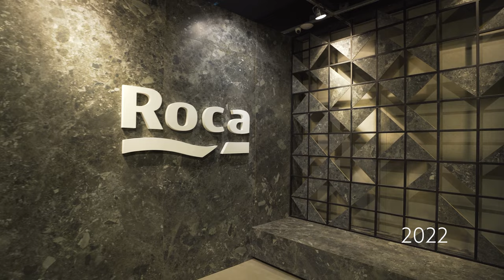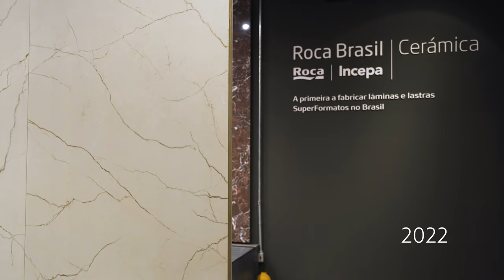Showroom Roca Brasil Cerámica 2022 - Compilado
Nós gostamos de boas surpresas, e também sabemos que não há melhor maneira para conhecer algo do que experimentar, sentir ou ver.

Neste vídeo você vai conhecer os 3 showrooms da Roca Brasil Cerámica, são eles:
 - Showroom Roca & Incepa 2022
 - Showroom Roca Select 2022
 - Showroom SuperFormatos 2022